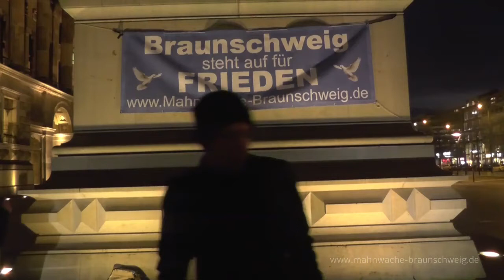04/07 Mahnwache Braunschweig 16.03.15 rick über die Jauch Sendung mit Varufakis